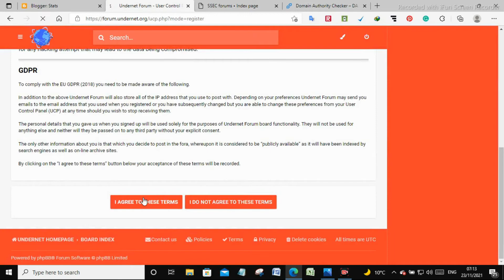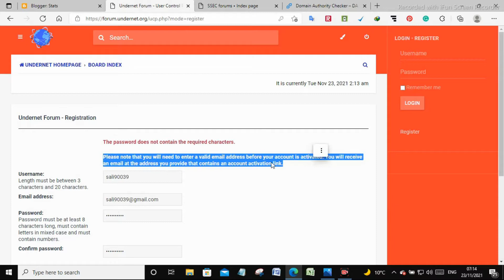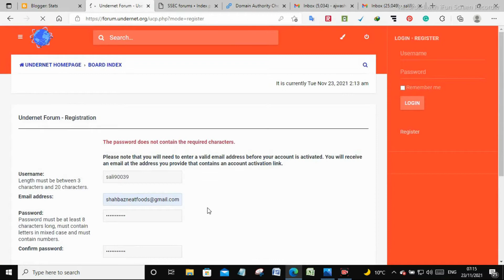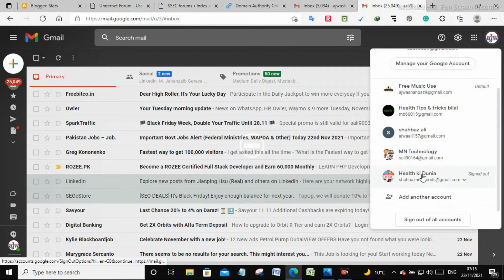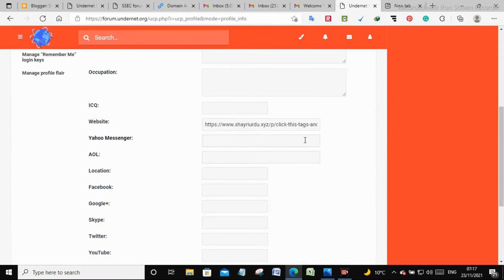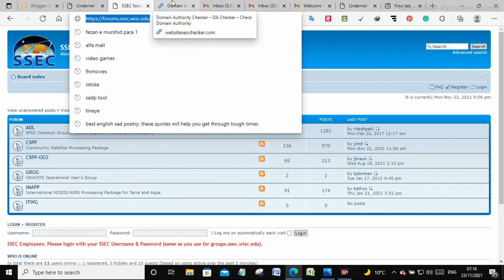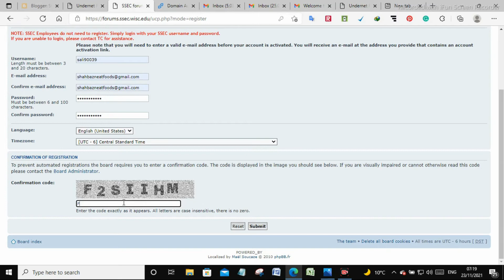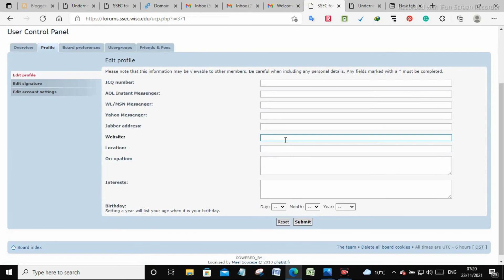How to get backlink .edu ? - free dofollow backlink for websites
How to get backlink .edu? - free do-follow backlink for websites